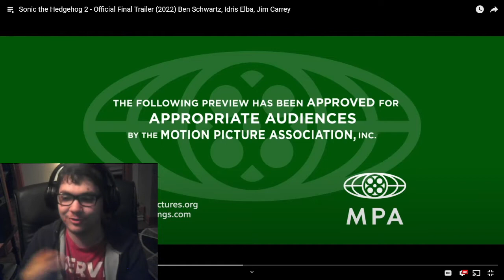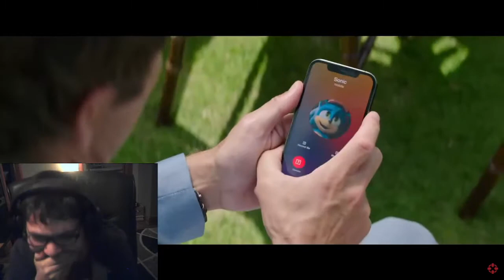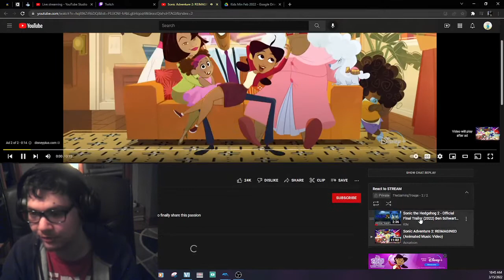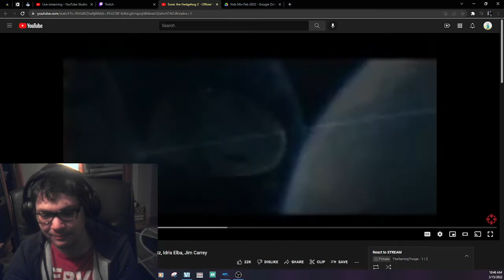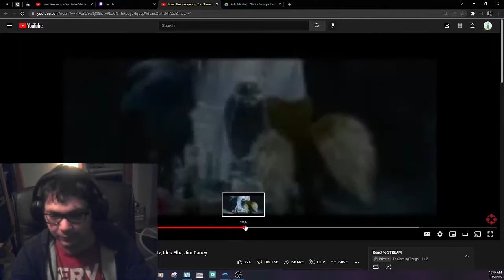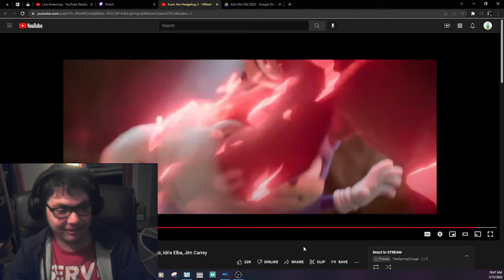I AM IN LOVE WITH THIS (Sonic the Hedgehog 2 Movie Last Trailer)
Movie Sonic Needs a game i am in love with this